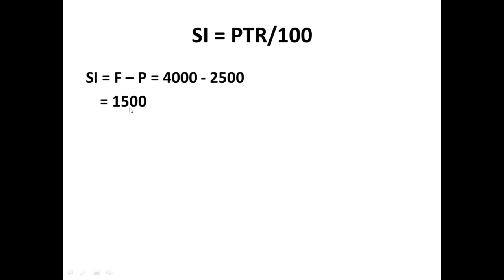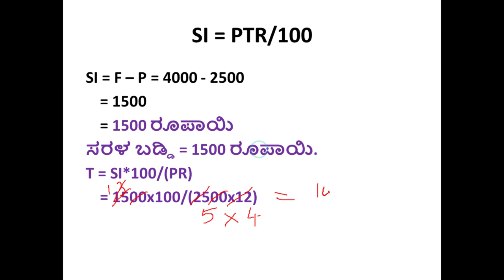ಸರಳ ಬಡ್ಡಿ || Simple interest in Kannada #5 by Girish Kallihal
In this video, I have explained how to find the simple Interest for the given problem in Kannada. This is the fifth problem I am solving.